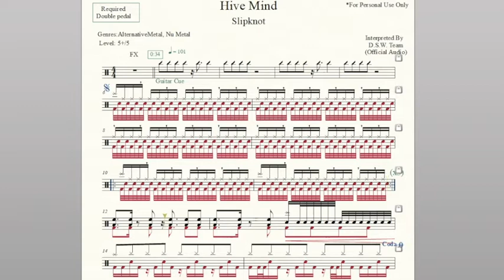Drum Score - Slipknot - Hive Mind (Preview)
Artist: Slipknot
Album: The End, So Far
Released: 2022
Genres: Alternative Metal, Nu Metal
Tempo: 101
Time Signature: 4/4
Level: 5+/5
Pages: 5